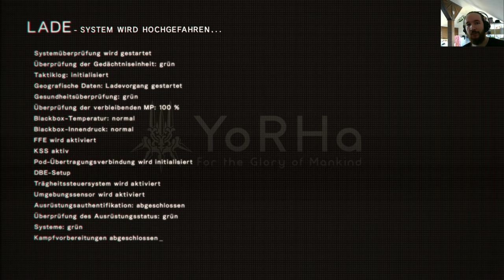NieR:Automata #12 [2K] 1440p UHD PC Gameplay in deutsch